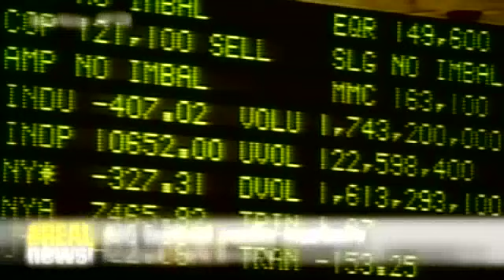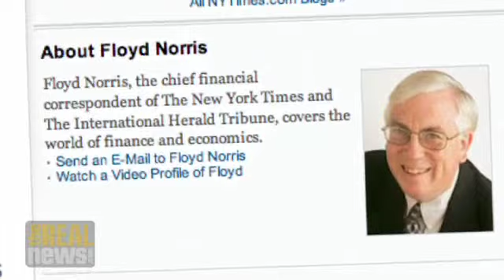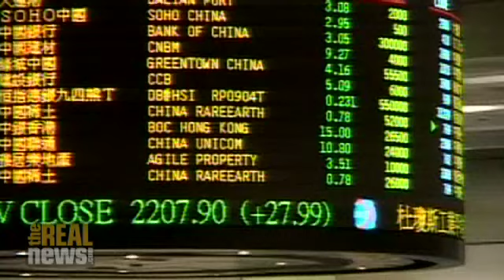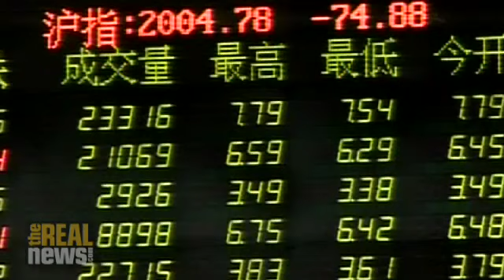Wall Street teeters, the Empire and China shake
Markets nosedive, recession spreads, world financial system shaken